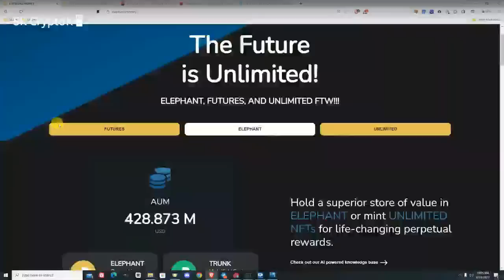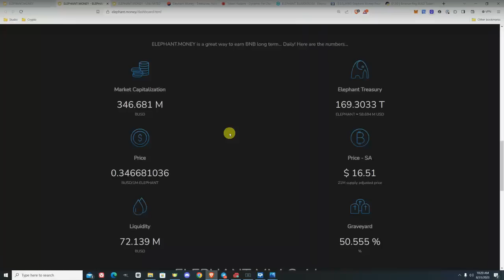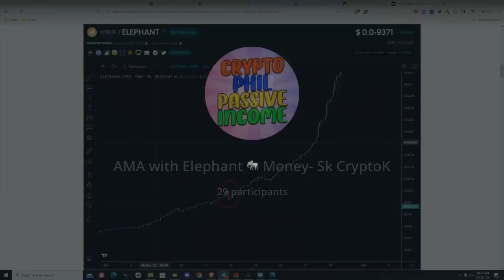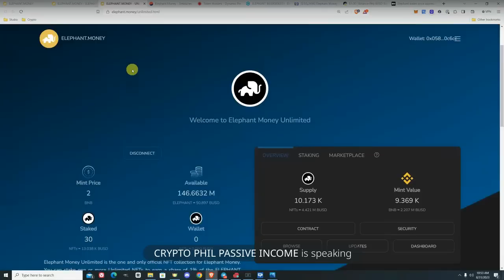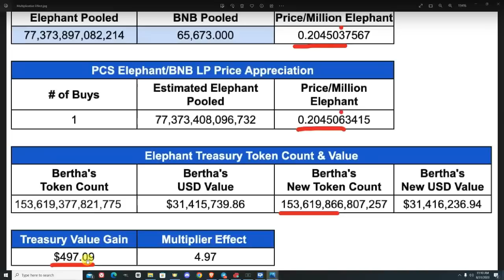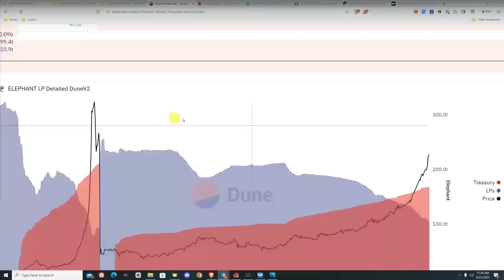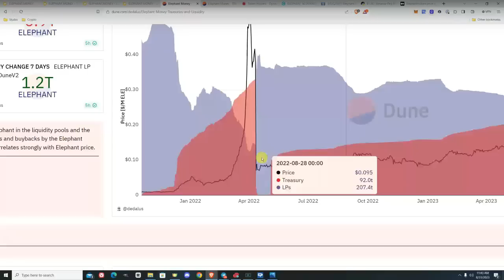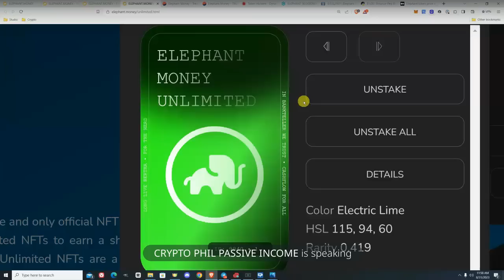Part 4 - AMA with ELEPHANT MONEY / SK CRYPTO AND BANK TELLER/ WHY ELEPHANT PRICE KEEPS GOING UP ?!?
HOT AMA with BANK TELLER AND SK CRYPTO -Watch at 1.5 x speed/ ELEPHANT MONEY / NEW INFO AND UPDATED

Go to right side and choose Partner and add my address to get Discount when buying EM
Referral address: 0x238c9a4ab068be9dbcdaa914893e8ccd5f1deafa

▶️For UK CRYPTO TAX Accounting please send me DM in telegram to send you the details
SECURE YOUR CRYPTO WITH  LEDGER

Feel free to donate and make some difference BSC 20 address
  ( BNB or BUSD )
 ▶️ 0xFC7579360e4c0e0B7Fb89D4cC0540f2d7F66E8C8
Join Both Telegram groups

 I am NOT a financial advisor, this is NOT legal, accounting advice, or financial advice.
 legal, accounting advice or financial advise You should consult your own financial advisor before engaging in any transaction.
Investing in any sort of cryptocurrency  is HIGH risk please do your own research before investing any of your money.